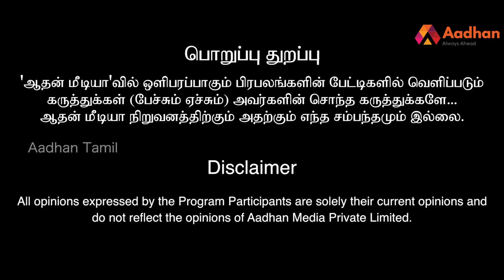பாஜக - சிவசேனா அரசியல் உண்மை பின்னணி | மூத்த பத்திரிகையாளர் மணி | Episode 32